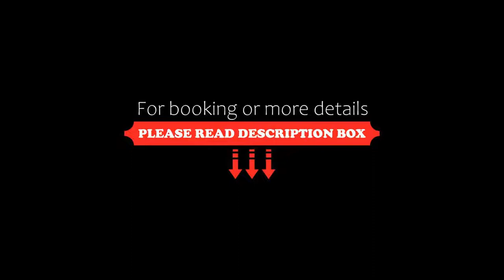Sol Cosmopolitan Rhodes, Ixia, Greece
About Property:
You're eligible for a Genius discount at Sol Cosmopolitan Rhodes! To save at this property, all you have to do is sign in.
This property is 1 minute walk from the beach. Situated in Ixia, 150 m from Ixia Beach, Sol Cosmopolitan Rhodes features accommodation with a restaurant, free private parking, a seasonal outdoor swimming pool and a bar. With a shared lounge, the 4-star resort has air-conditioned room...
Property Type: Resort
Address: Irakleidon Avenue, Ixia, 85101, Greece
Searching For
1. Sol Cosmopolitan Rhodes - Ixia - Greece
2. Sol Cosmopolitan Rhodes - Ixia - Greece Address
3. Sol Cosmopolitan Rhodes - Ixia - Greece Rooms
4. Sol Cosmopolitan Rhodes - Ixia - Greece Amenities
5. Sol Cosmopolitan Rhodes - Ixia - Greece Offers and Deals
Audio Credit:
Track Title: Blank Slate
Artist: VYEN